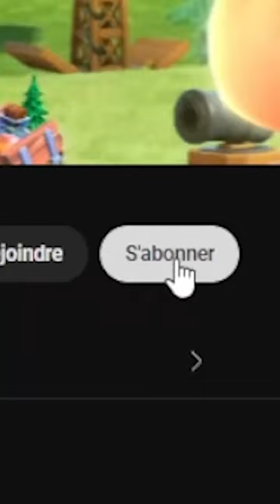Ce joueur a réussi l'IMPOSSIBLE 🥵 (T'es pas prêt)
↪ Infos Mises à jour en avant-première
↪ Recrute pour ton clan
↪ Bases et compos pour tous les HDV / MDO / Capitale de clan